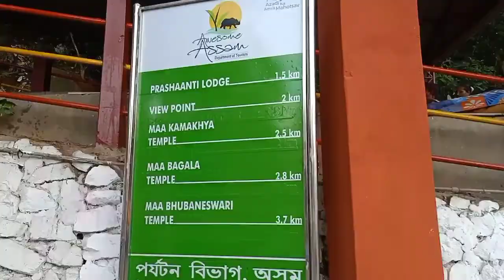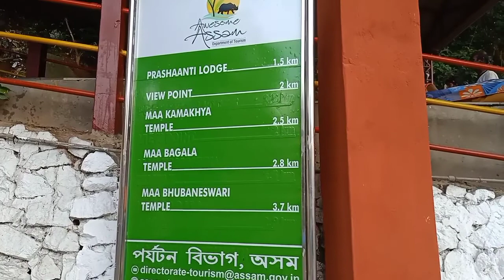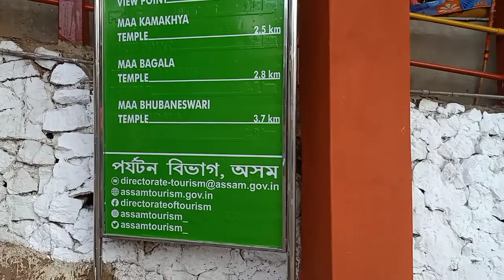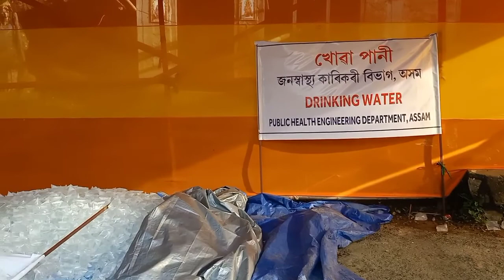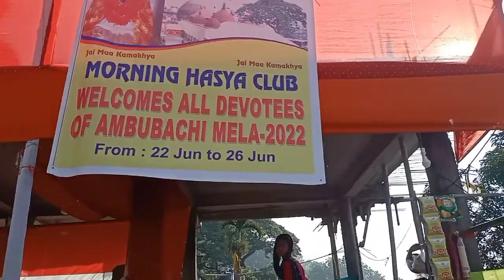कामाख्या पहाड़ में अंबुबाची मेला की किस तरह होती है तैयारी।।